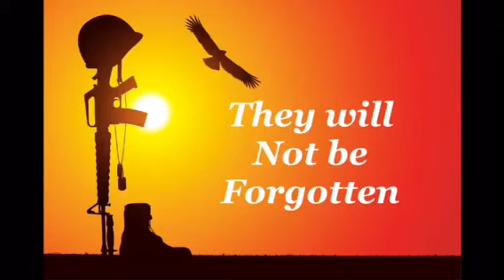Memorial Day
Here is a video I did in remembrance of all those who went and never came home. THEY WILL NOT BE FORGOTTEN!